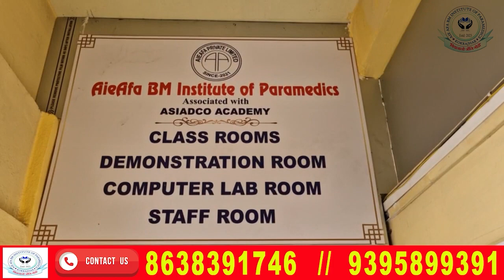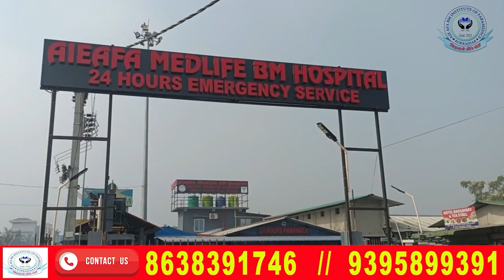हाग्रामा महिलारी जों पृथ्बीराज नारायण देब मेचआ 40थि श्री श्री विष्णु महायज्ञआव बाहागो लादों ।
⭕ दिनै हाग्रामा महिलारी जों राजकुमार पृथ्बीराज नारायण देब मेचआ 40थि श्री श्री विष्णु महायज्ञआव बाहागो लादों  ।

⭕ दिनै पृथ्बीराज नारायण देब मेचआ हाग्रामा महिलारिजों लोगोसे नलबारीनि बहजानी सेवाश्रम आस्रमआव श्री श्री विष्णु महायज्ञआव भगवान श्री विष्णुखौ आरज गाबो ।